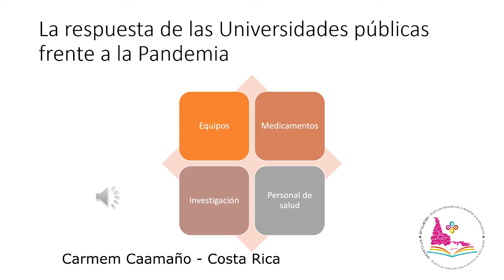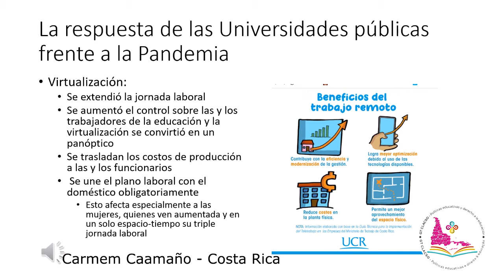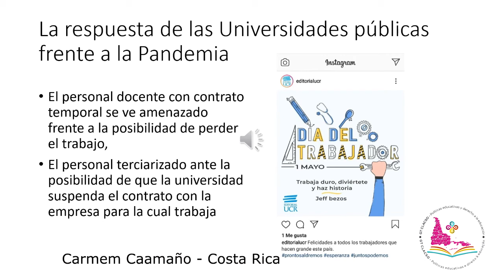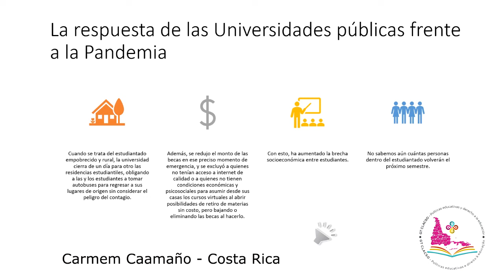Carmem Caamano (Costa Rica) - GT CLACSO: "Políticas educativas y derecho a la educación"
SITUACIÓN DE SISTEMAS EDUCATIVOS FRENTE A LA PANDEMIA COVID 19.

Carmem Caamano (Costa Rica)